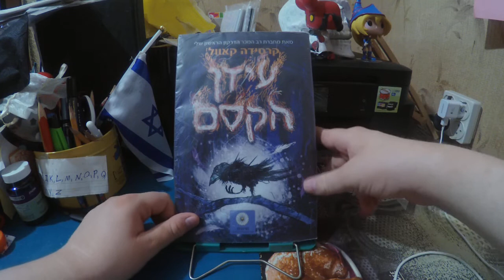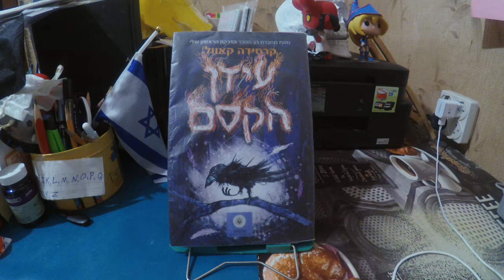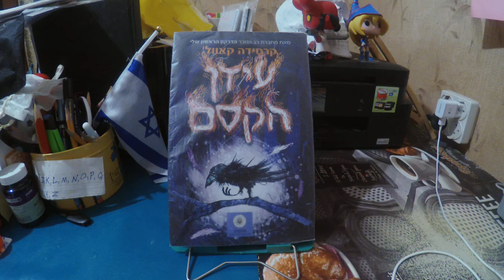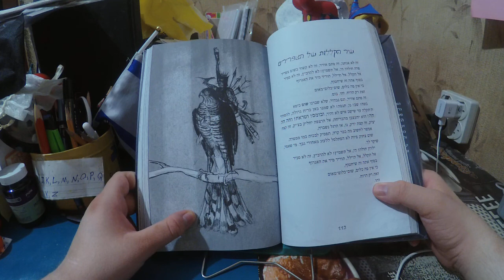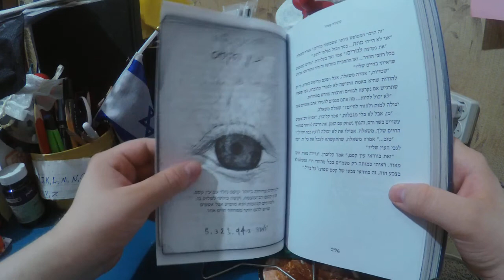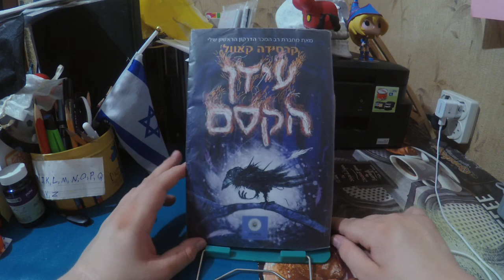My thoughts on a book: The Wizards of Once (The Wizards of Once #1) by Cressida Cowell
Spoilers.

Translator: Yael Achmon.